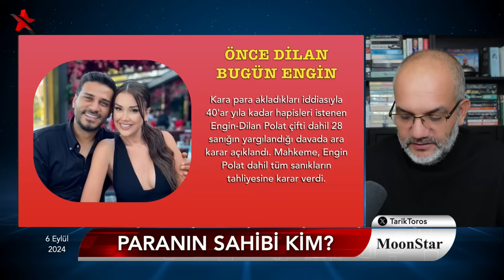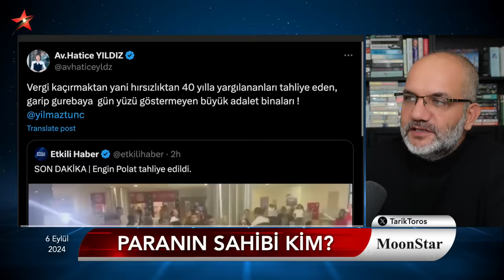Yandaş mahallede travma: Uçağın altında ne yaşandı? | Tarık Toros | Manşet | 6 Eylül 2024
6 Eylül 2024

• Vicdan-cüzdan kavgasında cüzdan galip geldi
• Yargı, neden Polat çifti dahil "kara para aklama"da herkesi tahliye etti?
• Paranın sahibi kim? Yanıtsız soru..
• Orta Vadeli Plan'da ücretler ne kadar atacak? Cevabı..
• Seçim yılı şimdilik 2026 gibi..
• CHP.. Tüzük kurultayı.. 3 dönem kuralı..
• Gezinin arka planı: Rabia'lı uğurlama planlıydı..
• Araştırma: Bölgede Kürt milliyetçiliği yüzde 40